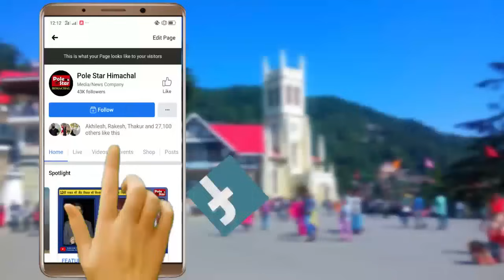Kangana के पिता Amardeep Ranaut ने दिया कंगना की शादी का निमंत्रण | पिता बता रहे कंगना की कहानी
कंगना रनौत की शादी पर क्या बोले पिता अमरदीप रनौत
शुरुआती जिंदगी से लेकर राजनीति तक का सफर पिता की ज़ुबानी